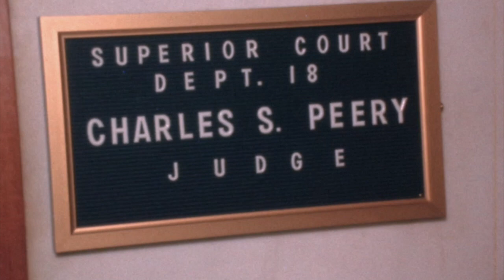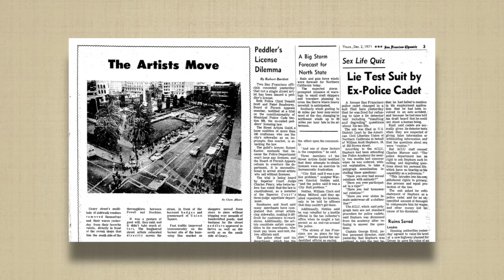Dec. 1, 1971 Street Artists to Court San Francisco Street Artists Movement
Nearly 50 years ago Artists who were part of the 1960s Hippie Movement wanted to sell their Art and Crafts on the streets of San Francisco. This was met with formidable resistant from the downtown merchants and many, but not all, city government officials. 1971 was generally the start, but not the end, of many trials and tribulations of the San Francisco Street Artists.